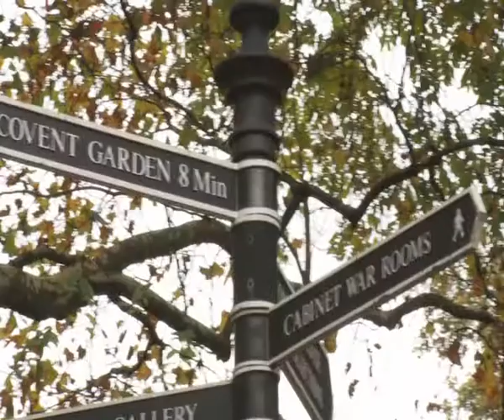Natalie Sims TV presenter show reel